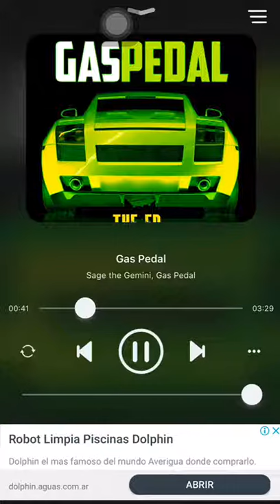Gas pedal audio gl